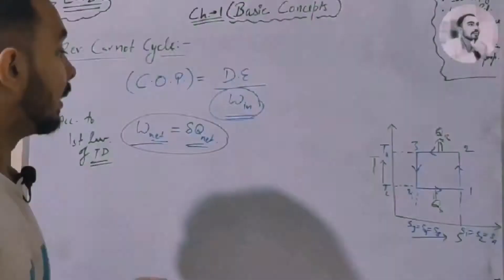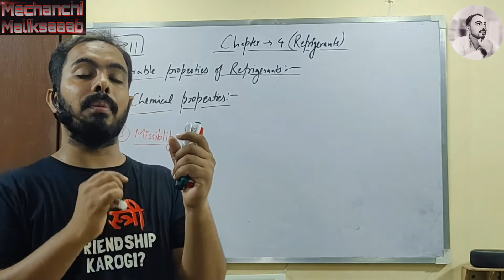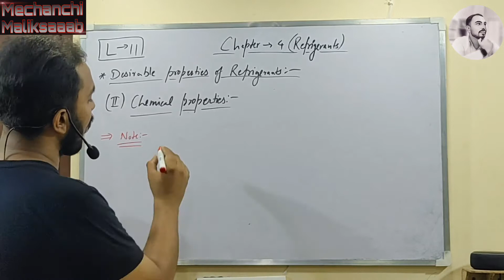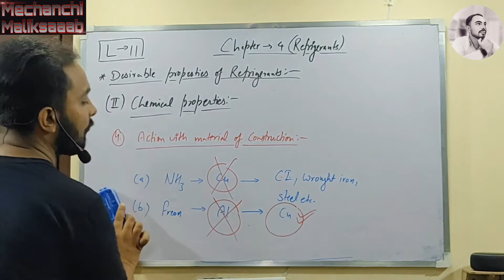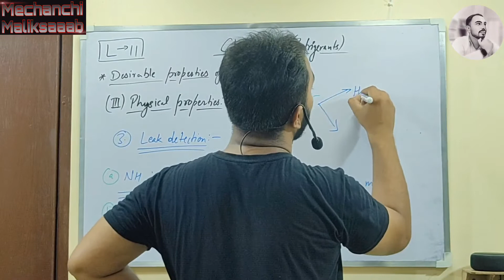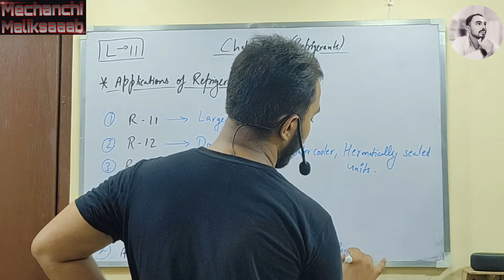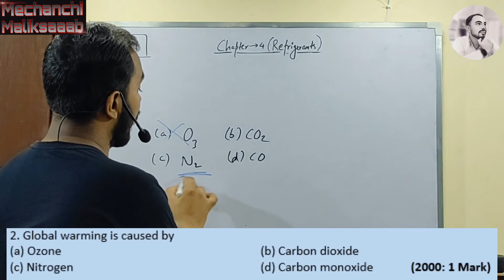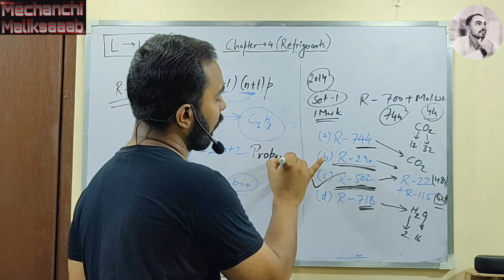What are the most important properties of refrigerants?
In this video (RAC L-11):-
1. Desirable properties of Refrigerants
(ii) Chemical properties
(iii) Physical properties
2. What are the Applications of Refrigerants?
3. Previous year GATE Questions on Refrigerants

Video highlights:-
0:00 Channel intro
0:13 What is in the lecture?
0:56 Chemical properties of Refrigerants
1:34 (i) Toxicity
3:54 (ii) Flammability
6:23 (iii) Miscibility with oil
17:19 (iv) Action with material of construction
20:18 What is a Physical property of Refrigerant?
30:30 Applications of refrigerants
What is R12 refrigerant used for?
37:50 GATE Questions on Refrigerants since 1992